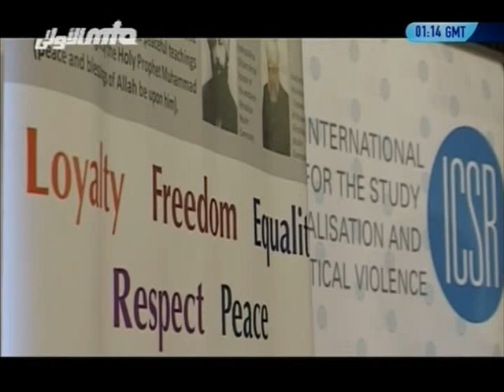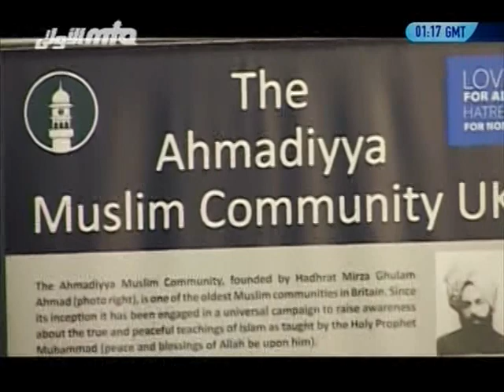News report: Sir Zafrulla Khan Lecture by ICSR at King's College London (3 Oct 2011)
Urdu news report Sir Zafrulla Khan Lecture was organized by International Center for the Study of Radicalisation in conjunction with the Ahmadiyya Muslim Community took place in London on Monday 3rd October 2011.